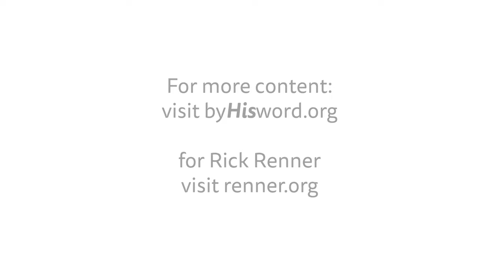Rick Renner's BOOK "How to Keep Your Head on Straight in a World Gone Crazy"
Guest speaker Rick Renner released his new book Thursday night and spoke from the theme of what this new book is all about: "How to Keep Your Head on Straight in a World Gone Crazy: Developing Discernment for These Last Days"